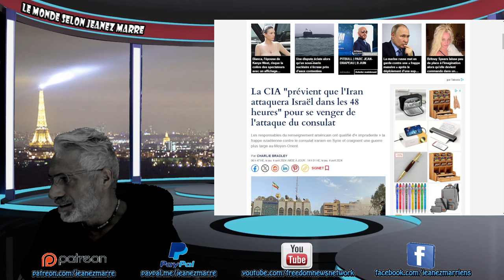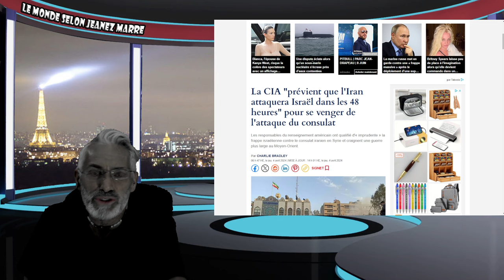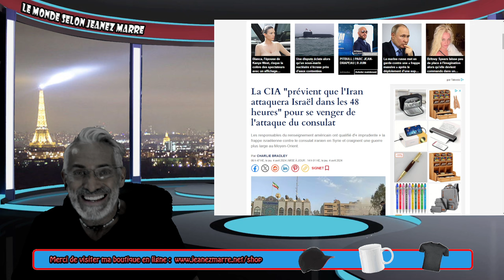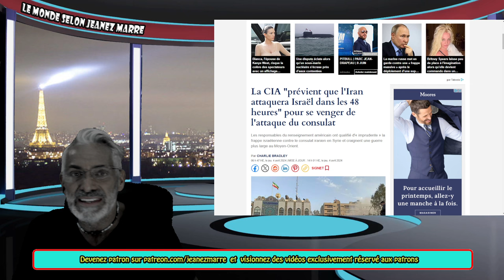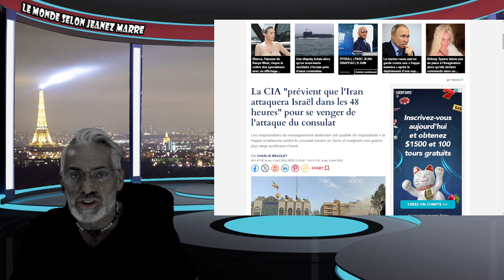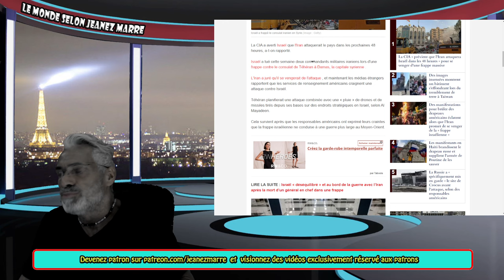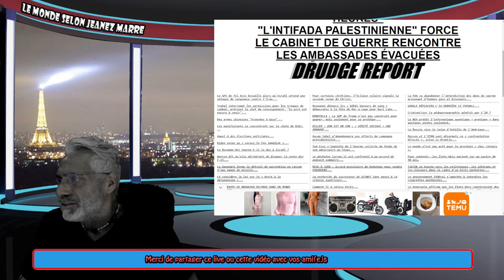ALERTE; DERNIÈRE HEURE; La CIA AVERTIT UNE ATTAQUE DE IRAN "DANS 48 HEURES" EN ISRAEL.